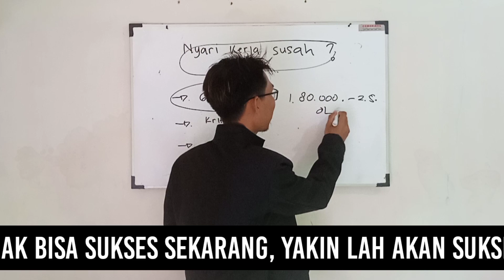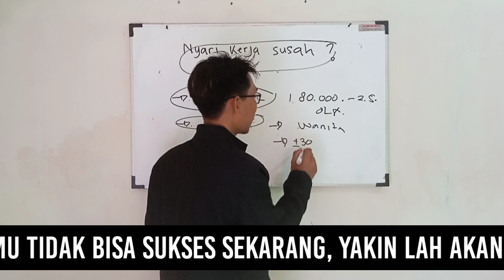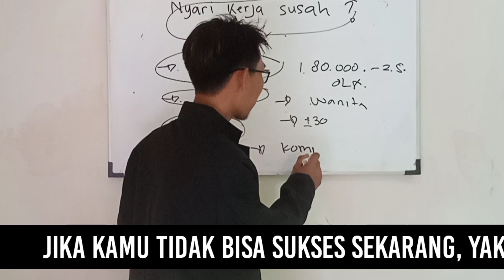NYARI KERJA SUSAH ?! TONTON INI